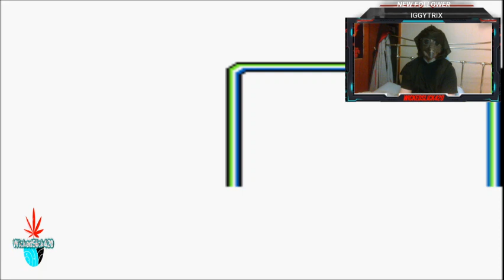The Start of The "Mana Series" [Final Fantasy Adventure] {pt. 2}